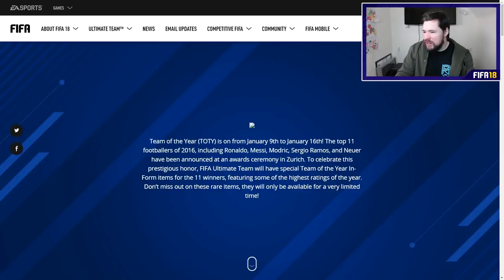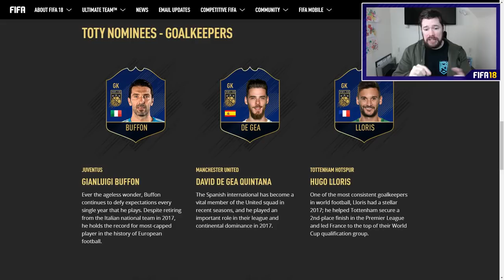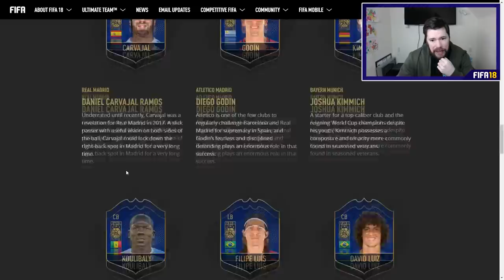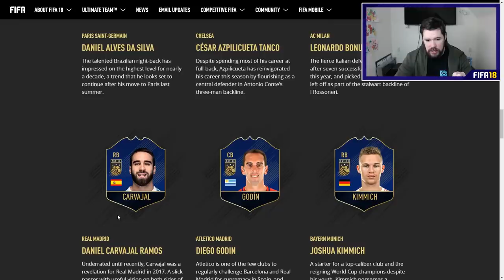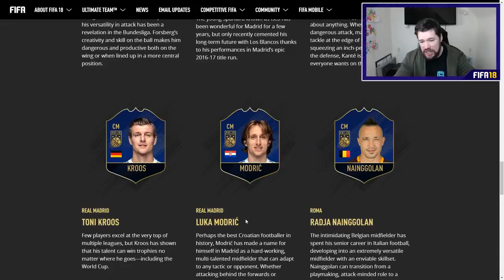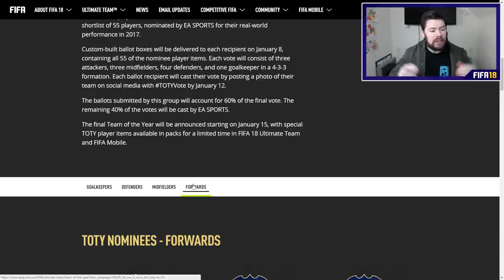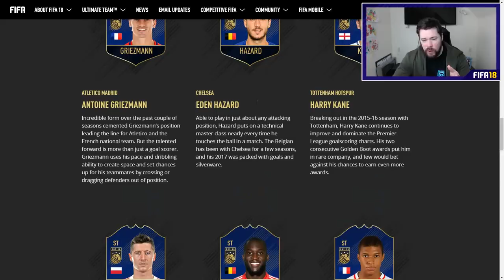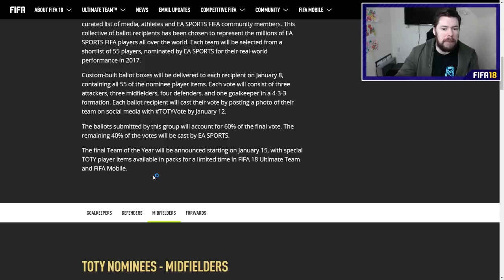FIFA 18 TEAM OF THE YEAR! - FIFA 18 Ultimate Team